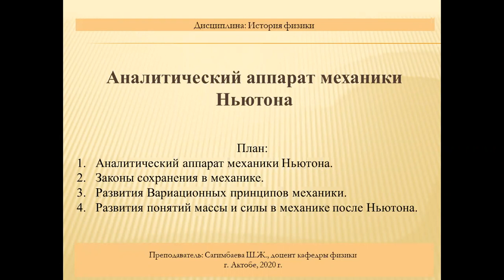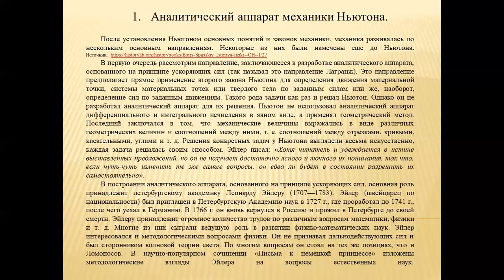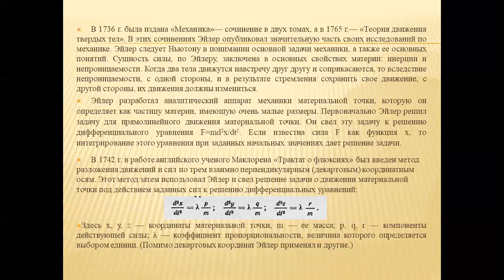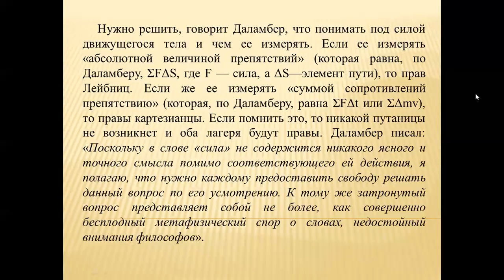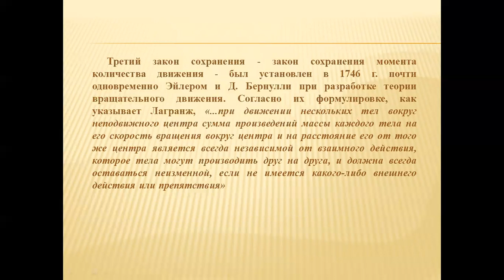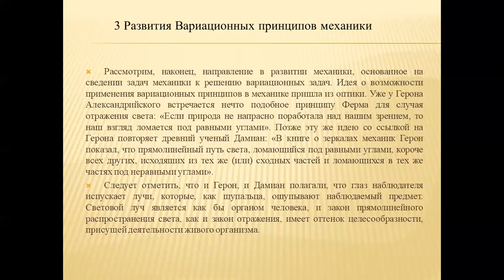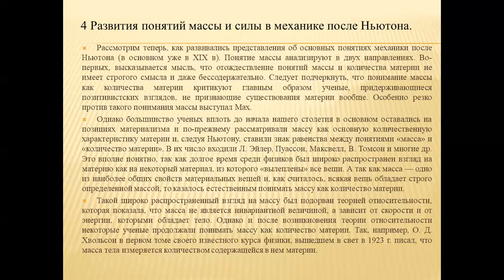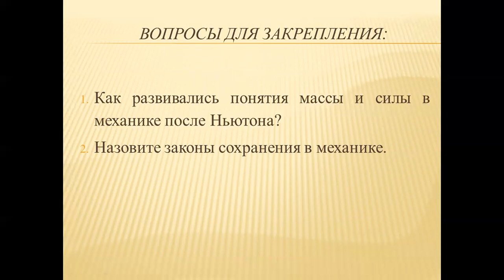Сагимбаева №5 История физики